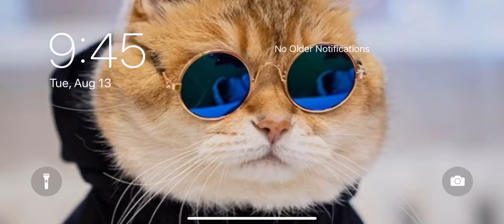Killing the Wither on Mobile Minecraft! with ZlabsfilmsYT and smoky12345667 - Minecraft Epic Moments